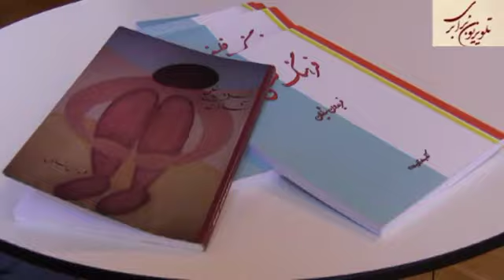فرهنگ فلسفی نوشته فریدون شایان گفتگو با فریدون شایان نویسنده و پژوهش گر فلسفه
فرهنگ فلسفی نوشته فریدون شایان  گفتگوسعید افشار با فریدون شایان نویسنده و پژوهش گر فلسفه